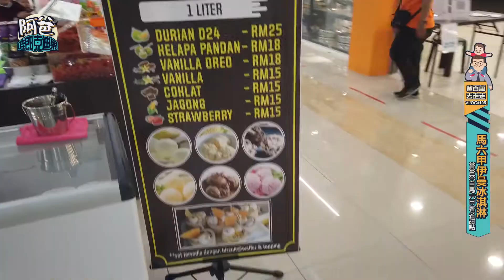VLOG#105 嘗一口來自馬六甲的伊曼雪糕 (Iman Ice Cream 2020)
夾完娃娃機, 看起來收穫不錯, 就決定到旁邊的雪糕店品嘗一下來自馬六甲州的伊曼雪糕, 老板還非常熱情的招待~